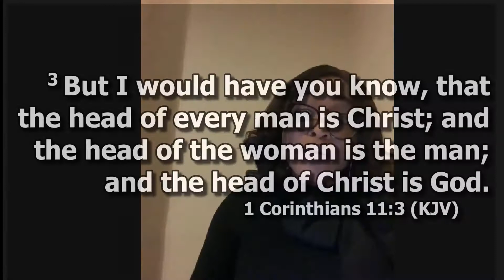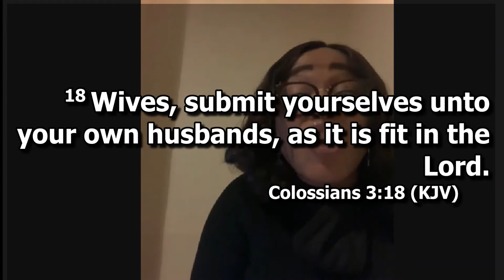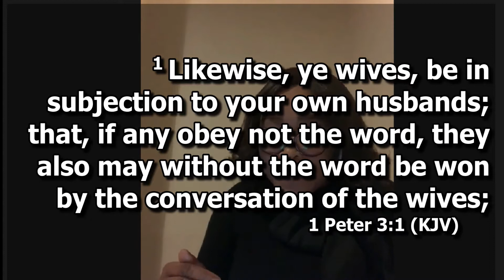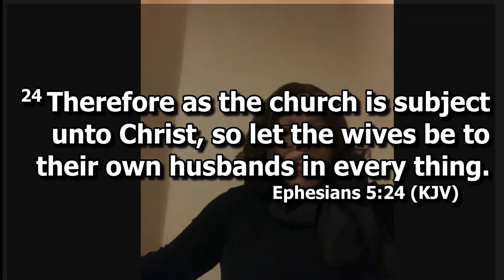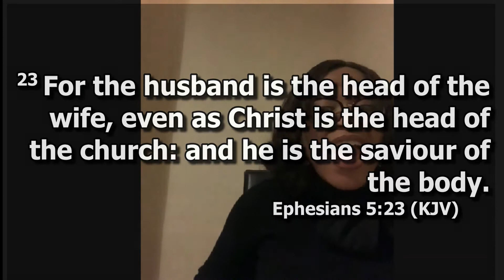MARRIAGE MIRROR 2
A couple's hangout examining the role of the husband and wife in marriage.